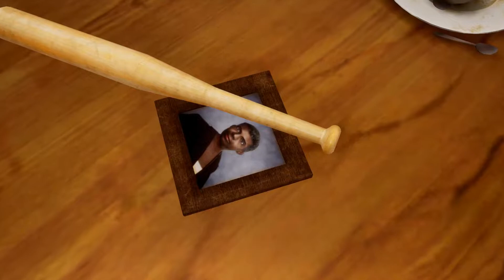ПОТРАЧЕННЫЙ ПЕРЕВОД GTA SA DEFINITIVE EDITION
прям как тогда в 2005м только хуже :/